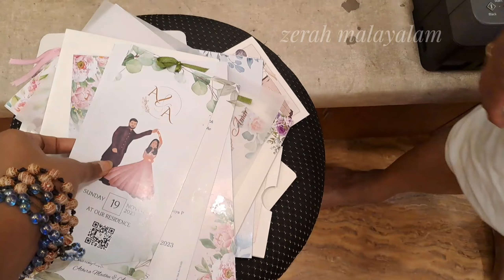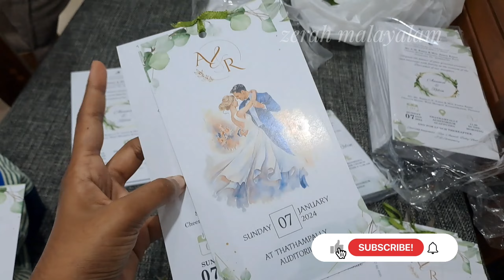എന്റെ wedding card select ചെയ്യാൻ പോകാം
എന്റെ വെഡിങ് കാർഡ് സെലക്ട് ചെയ്യാൻ പോകാം
      Welcome to Zerah Malayalam
I am Anumol here,... This channel is all about mainly skincare, beauty tips, DIY, cooking, vlogs.

Rosemary oil malayalam
rosemary leaves malayalam
rosemary leaves oil malayalam
rosemary leaves benefits malayalam
Rosemary benefits
best hair growth remedy, best hair care tips, long hair, extreme hair growth, hair care tips Malayalam, hair growth journey, how to get tick and long hair instantly, best home remedy for long hair, how to stop hair fall instantly, how to draw hair within 1 month, Hair care challenge, bigg Boss Malayalam, allu and me, allu and me haircare tips
herbal hairoil malayalam#, kachiyaenna#, how to make herbal hairoil at home#, mudi valaran enna kachunna vidham#, premature gtrey hair remedy#, herbal hairoil for Hairgrowth#, rosemary oil ayurcharya #, ayurveda Hairgrowth oil#, മുടി വളരാൻ #, long hair tips#, triplehairgrowth#, ayurveda remedies#, hair growth challenge#, hairfall remedy#, how to get